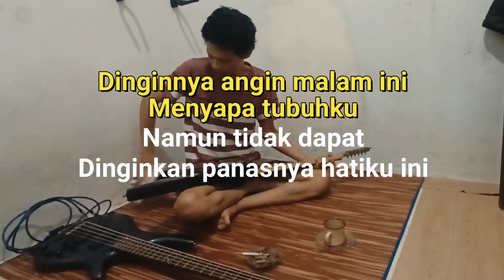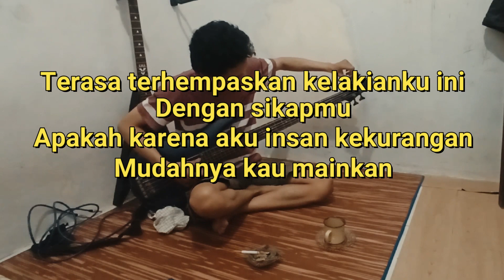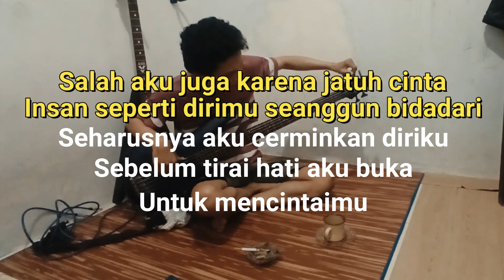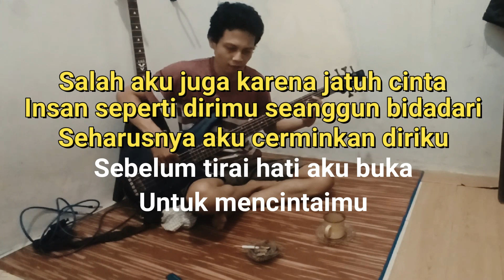Buih Jadi Permadani - Exists - Original Karaoke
Exists - Buih Jadi Permadani - Karaoke Music Instrument No Vocal

lyrics:
Dinginnya angin malam ini
Menyapa tubuhku
Namun tidak dapat di inginkan panasnya
Hatiku ini

Terasa terhempasnya kelakian ku ini
Dengan sikapmu
Apakah karena aku
Insan kekurangan

Yang memutih
Menjadi permadani
Seperti pinta

Siapalah diriku
Hanya insan biasa
Semua itu
Sungguh aku
Tiada mampu

Karena jatuh cinta
Insan seperti dirimu seanggun bidadari
Seharusnya aku
Cerminkan diriku
Sebelum tirai hati
Aku buka